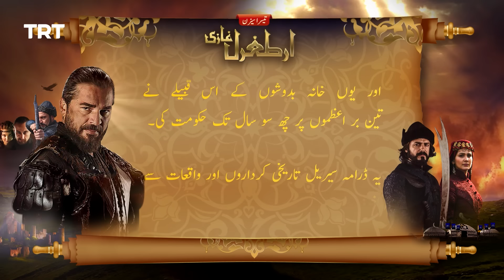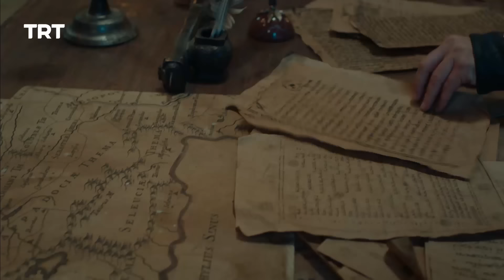Ertugrul Ghazi Urdu | Episode 61 | Season 3